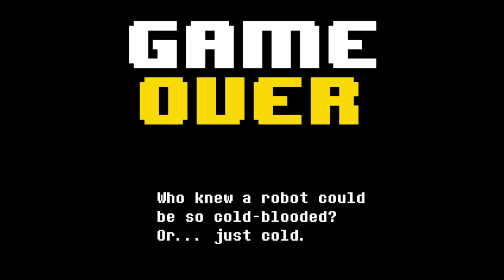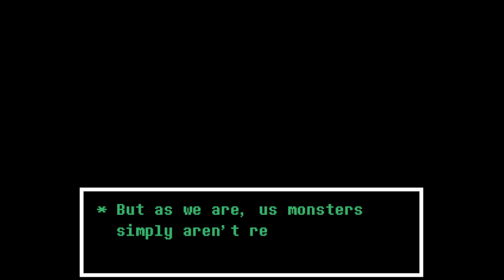Undertale Yellow #6 | THE POWERS OF AXIS (im sorry)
The rage is getting stronger.

ả̸̘̟̩̘̆̑͗̓̕̕͝ṋ̸̡̛̦̦̭̮̆̏͗̿̌̽̊̃̔̍̃͑͠͠d̵̥͔͇͑̄̐̂̋̂̽̐̾̃̈́̕ ̶̡̦͎̜̘̩̦̘̳̖̼̼͇̅̈̐́͑s̴̨̛̭̝̪̠͚̐̓͜ȍ̷̡̻̠̯̘͔̺̫̏̃̃̈́͆̔͘͜͜ ̸̙̝̪̰̙̗͂͒͆̃̒͌̒̈͛̌̊͊̀̈́͝ą̷̮̥̟̣͚́̈́́̈́̀͐͐͗́͜m̴̫͇̓̀͌̓̂̄̚͝ ̴̢͉͎̳̲͚͖̳͖͂̍̇̅̏͆́į̴̡̝̬̩̫̂̿́͆̏́̀̂͘